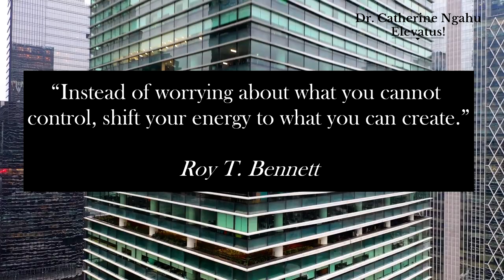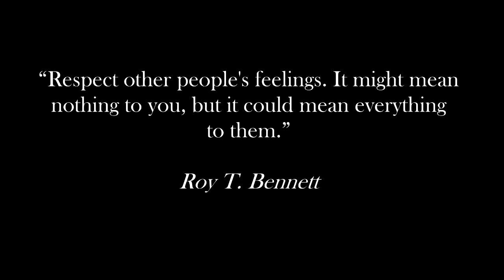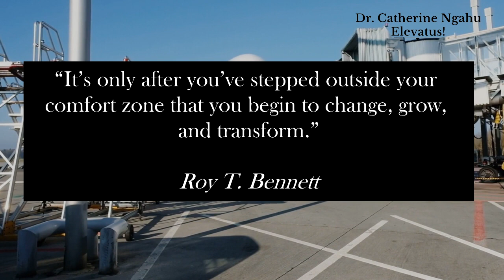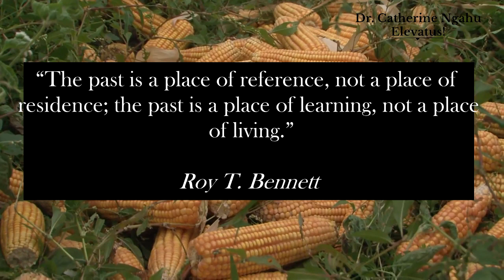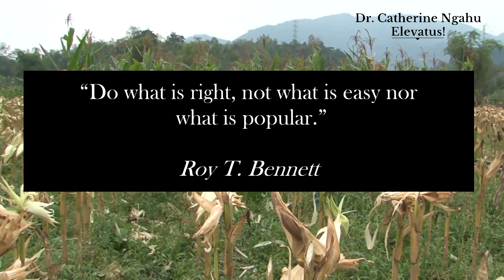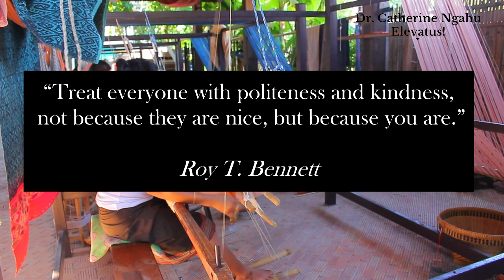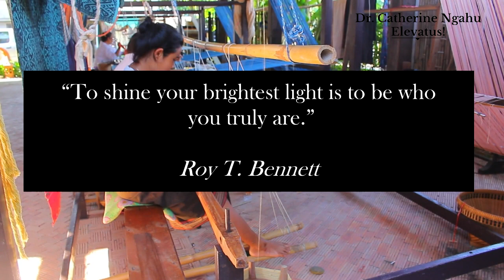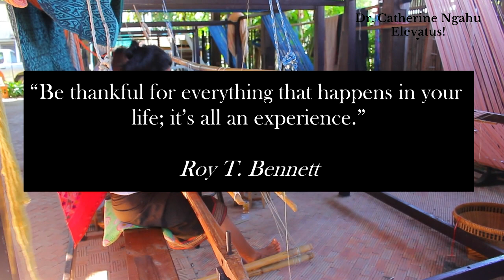Best Quotes by Roy T Bennett: Quotes about life lessons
Quotes about life lessons. Best quotes by  Roy T Bennett about life lessons.

These are best quotes about life lessons by Roy T Bennet. They are  motivational quotes about life lessons and especially concerning self esteem, self help and self development.

This quote video shows motivational quotes by Roy T Bennet about life lessons.
The video on Roy T Bennet quotes and life lessons cover a wide range of life situations including self growth, self esteem, positivity, fear and courage, and taking responsibility. Other life lessons touched in this video of best quotes by Roy T Bennet about life lessons include:
- life lessons on fears vs dreams, life lessons about taking responsibility for your own happiness.
Sample this
- Roy Bennet life lesson about money, "you are not rich until you have a  rich  heart"
- Life lessons by Roy T Bennet  on how to respect other people's feelings, understanding instead of judging.
- Life lessons by y Bennet on being mindful, grateful, positive and kind.
- life lessons by Roy T Bennet on time - don't waste  time on worries; step out of comfort zone to grow.
- life lessons on smiling and worrying - More smiling less compassion. More compassion less judging.
- Life lesson on the past - "the past is a place of reference not a place of residence"
- Life lesson on excuses - "make improvements, not excuses"
- Life lesson on attention seeking - "seek respect, not attention
"- Life lessons on rich heart - "you are not rich until you have a rich heart"
Enjoy these bet quotes by Roy T Bennet on life lessons.  Inspiring, motivational and elevating quotes about life lessons.

Elevatus!

1. Success despite adversity quotes

Success despite Adversity quotes.mov

2. Business Quotes to inspire

00:00 Inspirational quotes by Roy T Bennet
01:07 Be the reason someone smiles - Roy Bennet
02:06 Ry T Bennet - Life is too short to waste on .
03:11 More smiling less worrying - Roy T Bennet
04:27 Do what is right not what is popular - Roy Bennet
05:50 Be brave to stand for what you believe even .
07:01 Be thankful for everything Roy T Bennet